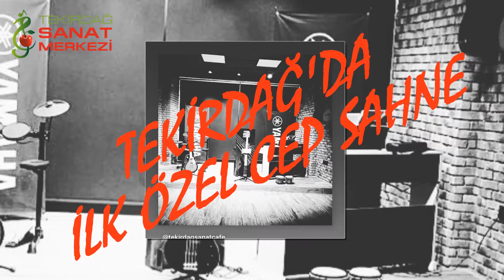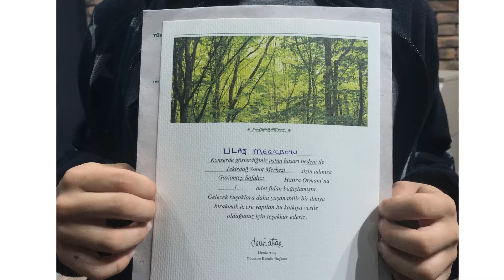TEKİRDAĞ SANAT CAFE